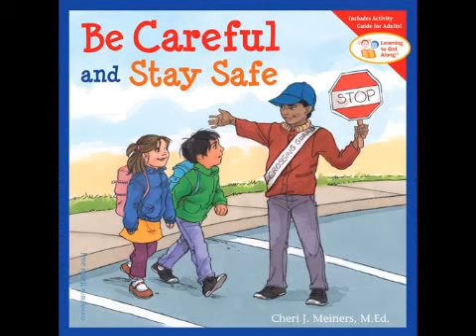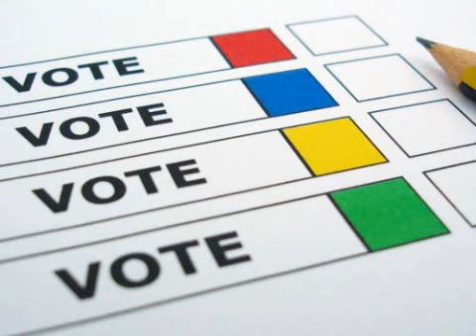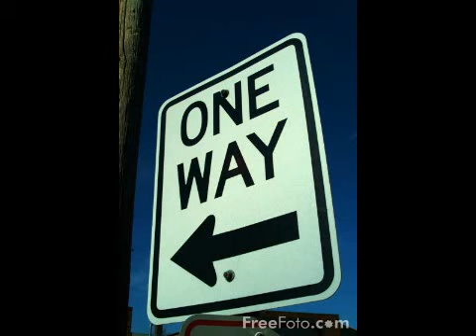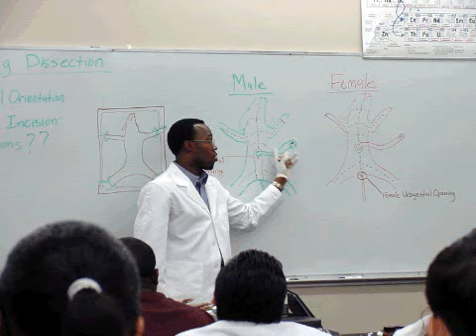Opinionated Animorphs Book Guide - #9 The Secret (1/2)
In this review, I argue for logging and against baby animals!

one of two